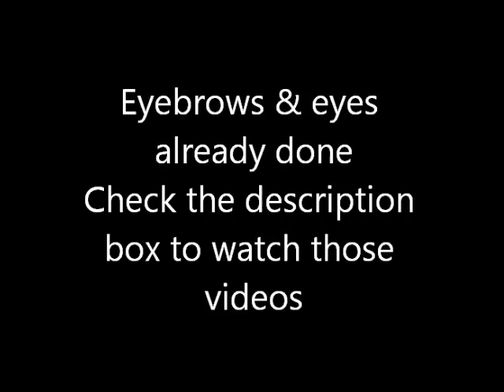Foundation Routine using Revlon Colorstay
Products used:
Revlon Colorstay "Caramel"
Black Opal Foundation "Nutmeg"